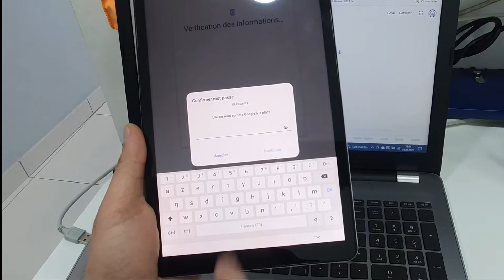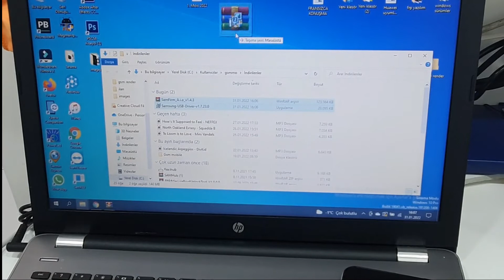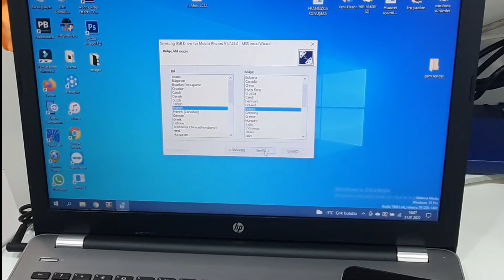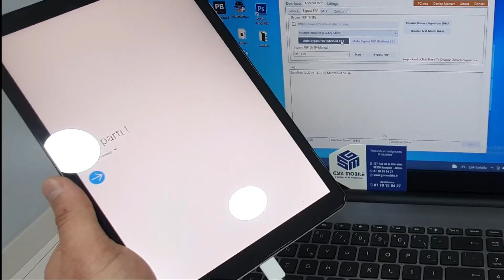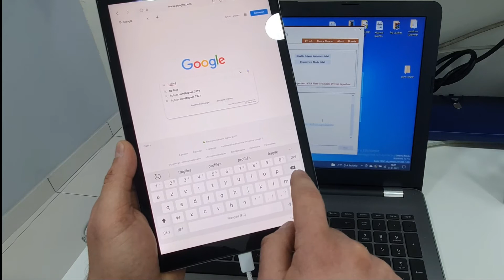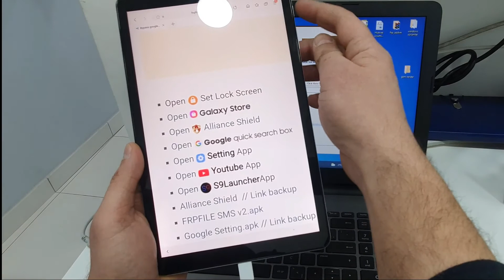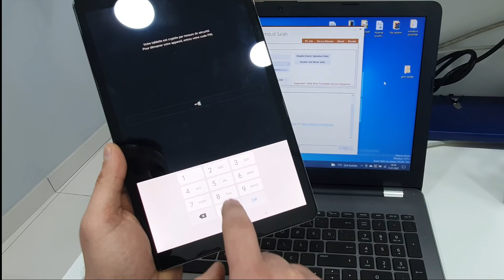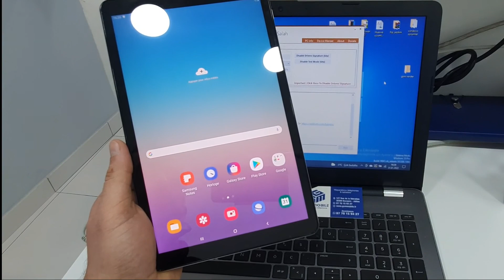Samsung Déblocage Compt Google TAB A T590 FRP Bypass / Android 9, 10 (Sans Youtube ) 2022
Comment Supprimer Compte Google Sur tous les modèles samsung Tab A, A7, S S7 Uniquement Android 9 et 10 Attention
Attention : Si dans les réglages votre compte Google n’a pas été supprimé ne réinitialiser pas le téléphone
Votre compte google ou gmail est bloqué et vous n'arrivez pas à réactiver votre Samsung?
Si vous ne possédez pas des compétences professionnelles dans le domaine de la reparation je nous vous conseille pas de le faire vous même, cela peut engendrer des problèmes qui ne pourront plus être réparés. Informez vous des points de réparations les plus proches de chez vous.